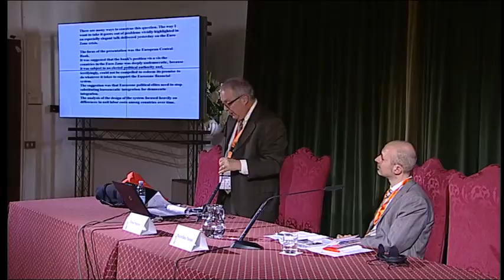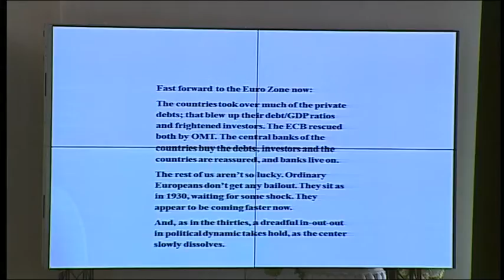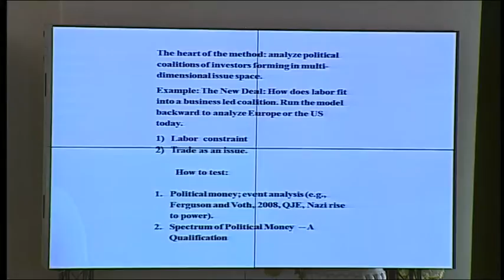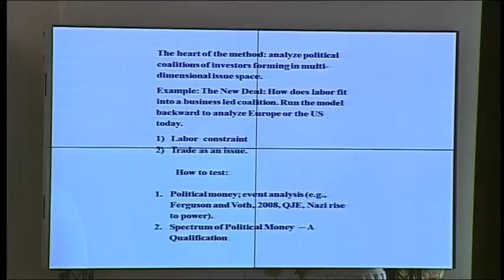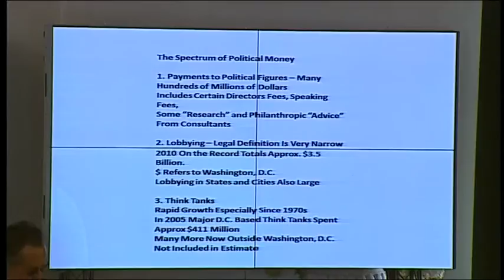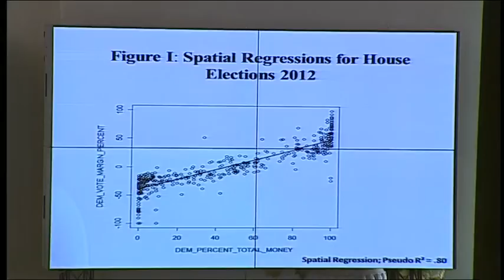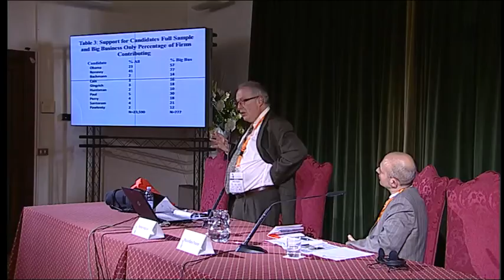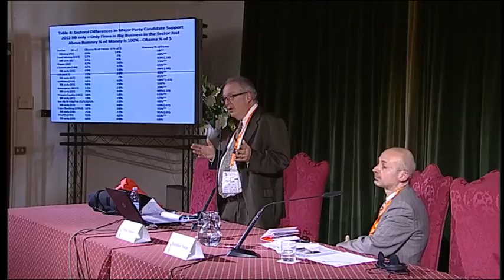FERGUSON Thomas PANARARI Massimiliano - 2014 - INET Lecture – I partiti del “primo mondo” - Visioni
Nell’analizzare i risultati delle elezioni e le scelte politiche, economisti e politologi prendono sempre come riferimento il comportamento dell’elettore medio. È una scelta che fa a pugni con il modo con cui i governi si comportano in pratica. Contano molto le grandi corporation e i gruppi di pressione ai vari livelli.